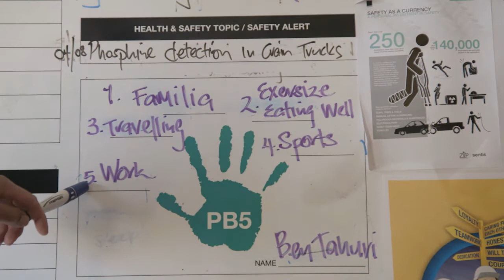Sentis Testimonial - Kellie Weise, Brisbane Ports Planner, GrainCorp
Kellie Weise, Brisbane Ports Planner at GrainCorp Fisherman Islands, shares how the company’s partnership with Sentis has helped shift employee attitudes towards safety, with individuals now taking personal ownership over not only their own safety, but also that of their colleagues.

Sentis specialises in safety culture measurement and transformation. Regarded as leaders in practical, evidence-based applications, we use proven insights from psychology to drive substantial, lasting improvements in safety culture and performance metrics, as well as overall business impact.

To discover how Sentis can help transform safety culture in your business